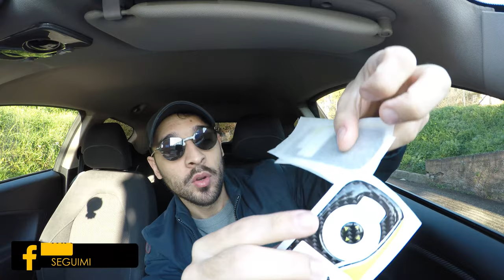NUOVI ADESIVI PER GLI INTERNI DELL'ALFA ROMEO MITO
Ciao a tutti bombers e bentornati sul canale. Questa volta torniamo sugli interni della mia mito e dopo tanto tempo posso dire di avere delle pulsantiere più belle di sempre. Esatto ragazzi in questo video vi dò la soluzione al famoso problema delle pulsantiere che si "sbriciolano e si incollano". Non contento del risultato della pulizia delle stesse ho deciso di applicare un bellissimo adesivo sopra! Grazie ancora Rico Design